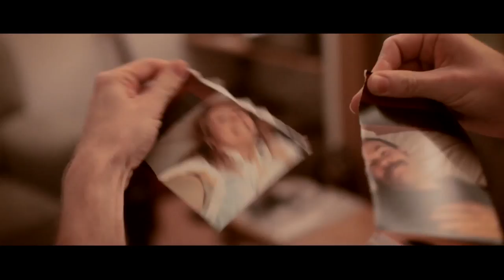Louis Barabbas & The Bedlam Six - I Want To Know More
From The Bedlam Six's second studio album "Youth" (on general release 03/03/14)

Director - Andrew Brittain
Producer - Ella Gainsborough
Director of Photography - Charles Leek
Production Assistant - Kieren King
Production Designer - Alison Boyle
Assistant Editor - Matilda Smith
Runner - Jack Nixon

Bella the Cat
Lucinda Potter
Louis Barabbas
Biff Roxby
Fran Lydiatt
Dan Watkins
Matthew Cleghorn
Tom Cleghorn

Song written by Louis Barabbas
Arranged and Performed by The Bedlam Six
Recording by WR Audio

Filmed on location in Salford, Greater Manchester

Lyrics:

We both know love comes with conditions
Collusions, collisions, unplanned revisions
And small print.
Darling we're no different,
It's you and me or you and someone else.

Between the womb and the tomb
There's not a lot of room
To be the people we want to be.
Now I'm all rage,
I've forgotten how to act my age
Everything is slipping away from me.

Baby, I am the man you're holding on to right now
But tell me who is the man you're holding on for?

Joking apart, don't you dare enjoy the start,
We need to save our smiles for the happy ending.
I've put myself through hell
But these thoughts won't think themselves
And I'm wondering if you're just pretending.

Now my inner child is watching
So I've put him up for adoption
Because I suspect he's up to something really bad.
And you still give me chills
You've got me hooked through the gills
But love never stopped anyone feeling sad.

It's just the echo of a memory
Of a shadow of a regret
And the regrets are all for things
I haven't even done yet.
I'm just a privileged boy
Battling for his right to a little misery
Wishing you were kissing me
And wishing it meant more.

I am the man you're holding on to right now